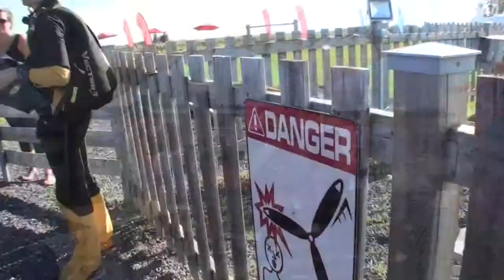Saut tandem - Alain Savaria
Mon saut tandem - Alain Savaria